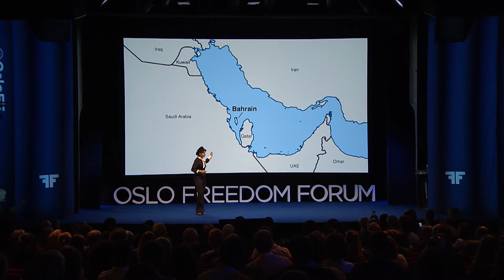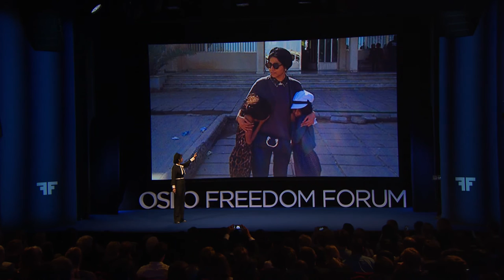Nada Dhaif | Treating the Invisible Wounds of Torture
Dr. Nada Dhaif's talk at the 2016 Oslo Freedom Forum. See more talks like this at oslofreedomforum.com and follow @OsloFF for updates.